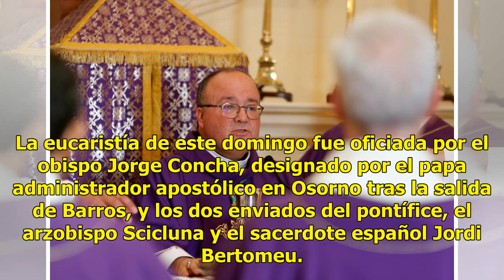Papa Francisco pide perdón a fieles chilenos de Osorno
El arzobispo maltés Charles Scicluna, enviado especial del papa Francisco a Chile, pidió perdón en nombre del sumo pontífice a los fieles de la diócesis de Osorno “por haberles herido y ofendido profundamente” al defender al obispo Juan Barros, acusado de encubrir abusos sexuales. El papa Francisco ...